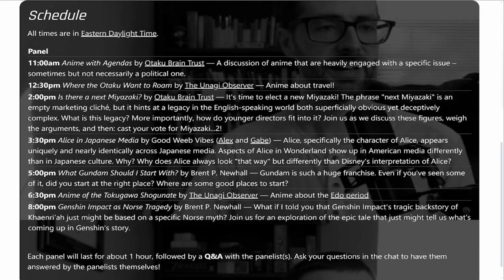Streaming anime con this Saturday!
I'll be streaming a bunch of anime panels from me, Steve, and several special guests this Saturday starting at 11:00am, right here on YouTube! Hope to see you there!